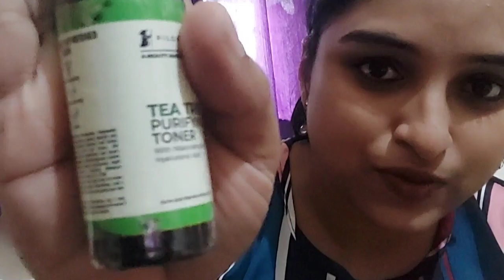😱Let's check if Smitten products are worth it or not!👀smitten